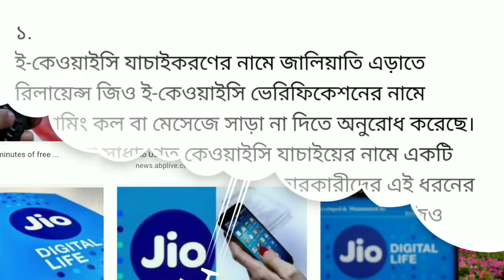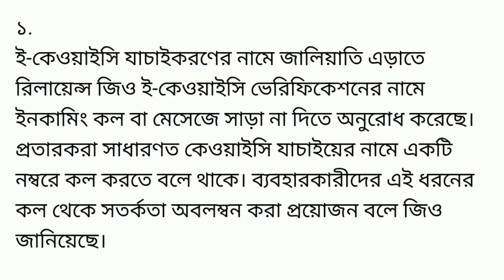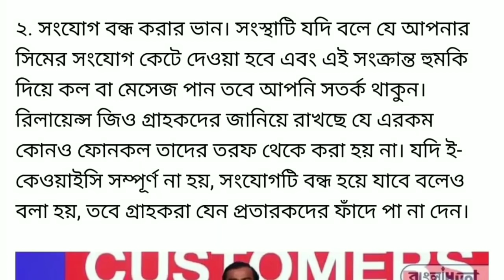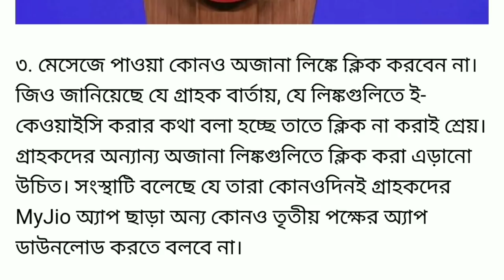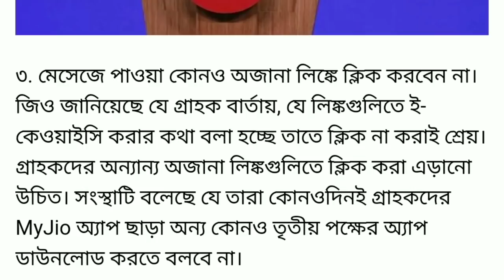Jio সিম থাকলেই বিপদ ! ভুল করেও এই ৩ টি কাজ করবেন না ।। Jio user big alart